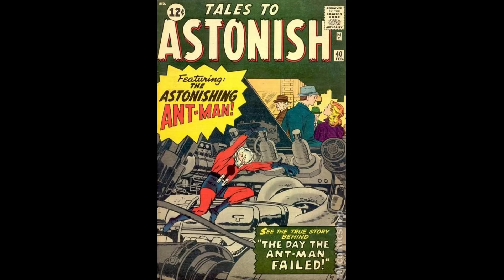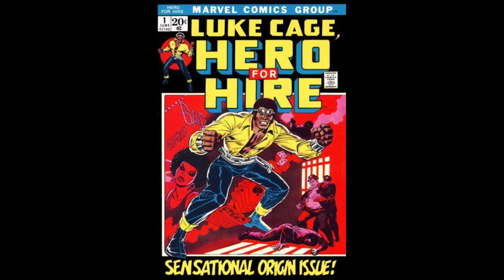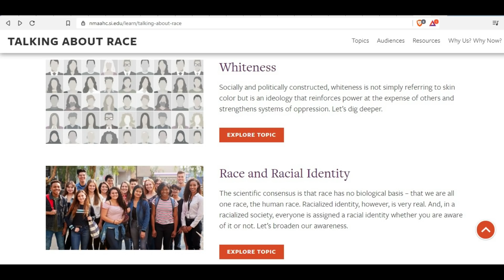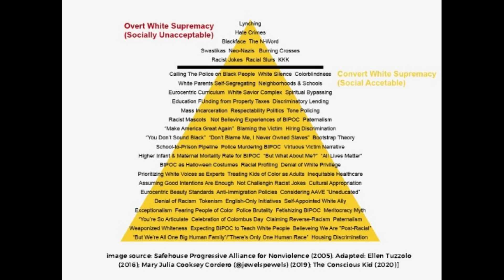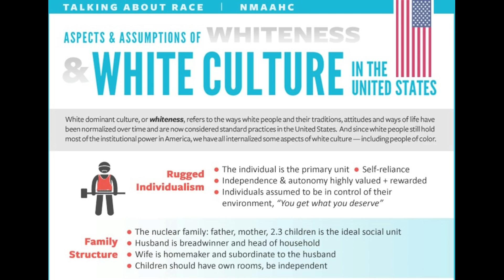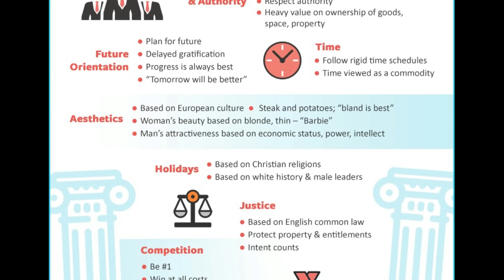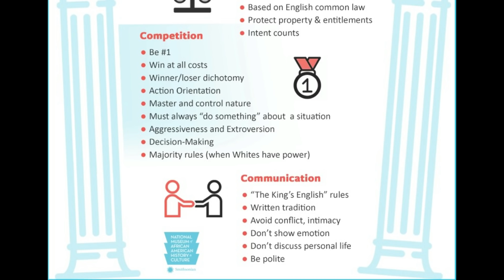The new list of ‘Progressive’ Evils destroy every part of the traditional Hero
Comics are not just being destroyed by ‘progressive’ funded stories & art, but the very basis of the language used by the current comics industry is one that obliterates the idea of a traditional hero.

Reference videos:
If we don’t know the history of ‘progressive’ comics, we’re doomed to repeat its mistakes

Who is Sana Amanat: A portrait of the power behind the ‘progressive’ comic industry

Marvel VP says to fans: No one wants the old stories. "They might think they do, but they don’t.”

Referenced graphics can be found on twitter